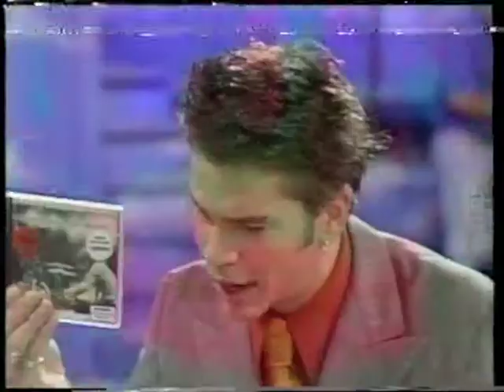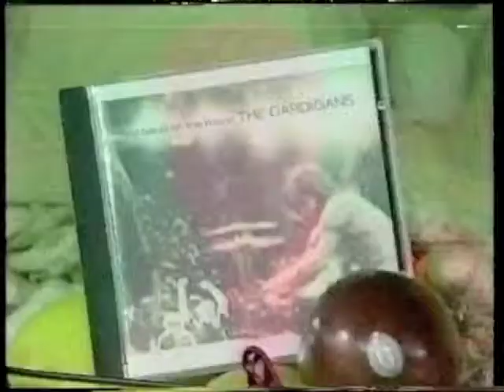The Cardigans - 04-19-97 Recovery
1. Been It
2. Interview